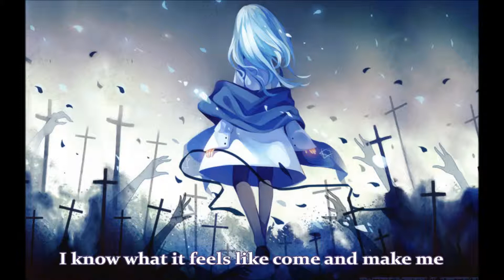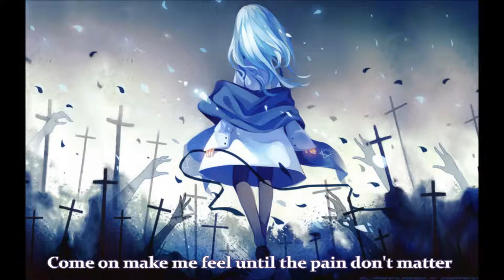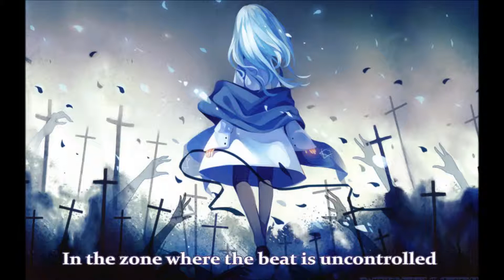Nightcore︱Krewella - Alive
~More information below :3

Facebook & Twitter Fan Page will be uploaded soon~!